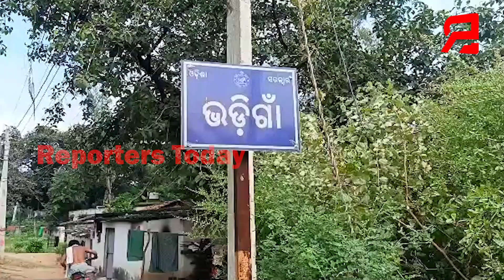ବ୍ରିଜ ଉପରୁ ଯୁବତୀଙ୍କୁ ହତ୍ୟା କରି ଫିଙ୍ଗିଦେଲେ ଦୁର୍ବୁତ୍ତ